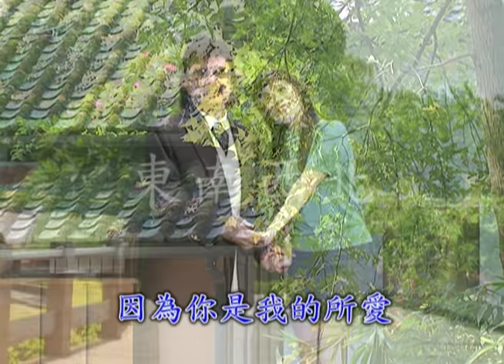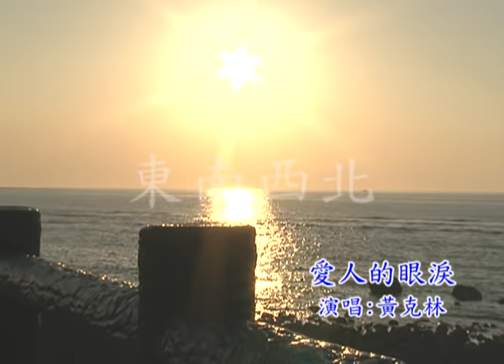黃克林 演唱 台語歌曲 愛人的目屎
台語歌曲 愛人的目屎 黃克林於東南西北攝影棚錄製
本節目於
双子衛視 上午 9點至11點播出
双子衛視 中午12點至下午2點
115新天地民俗台播出 &中華電信 MOD334台  下午 4點至6點
更多好歌資訊 節目線上收看 請上東南西北官方網站